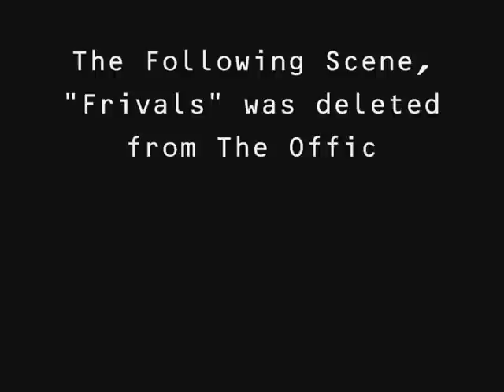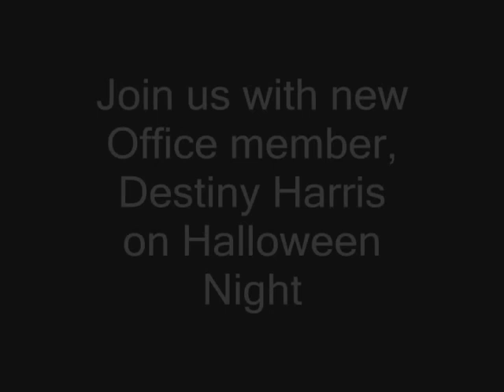Bloopers, Deleted Scenes, and Previews!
This is a collection of bloopers from
+derange
+(upcoming) the office
+and more!